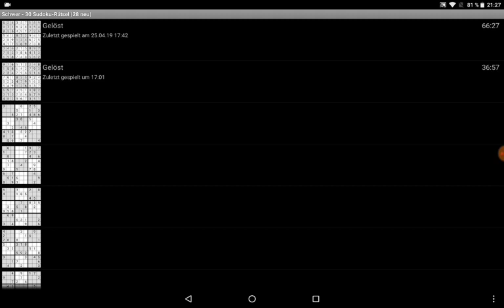Open Sudoku 27-4-19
No 3 im zweiten Versuch, kleine Unkonzentriertheiten führen zu später Einsicht und 2. Versuch.